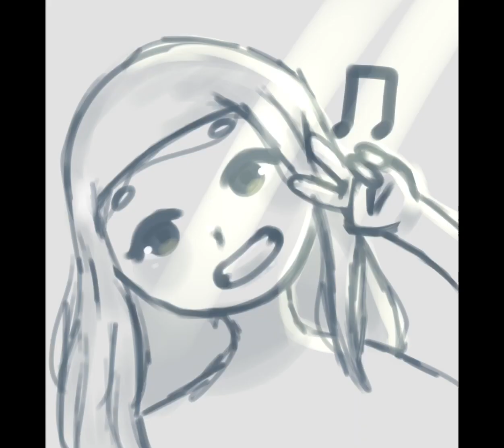Some art I didn’t get to show you guys :)